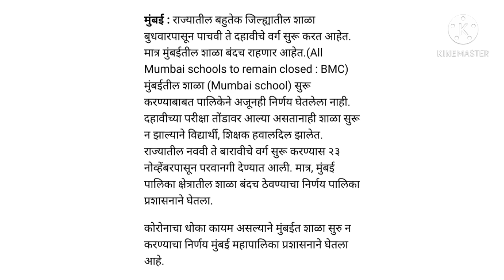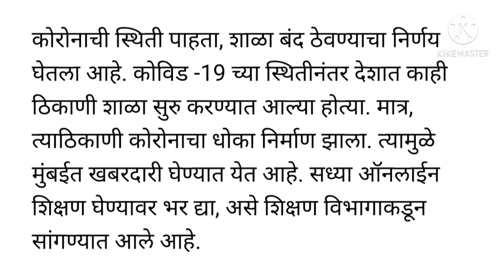आत्ताची सर्वात मोठी बातमी/शाळा बंदच राहणार/या ठिकाणी झाला निर्णय/शिक्षण विभागाचा निर्णय